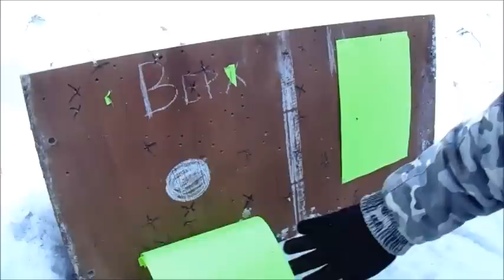Пыжи пенопластовые в деле Стрельба с ружья ИЖ 27 Е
Пыжи пенопластовые в деле Стрельба с ружья ИЖ 27 Е Сылка на ролик о зарядке патронов Помощь для развития канала. карта приват-банка 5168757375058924 веб-мани Z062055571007 R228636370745 U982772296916